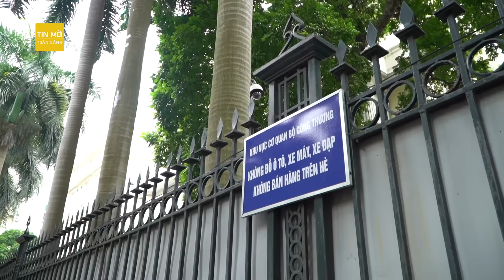"Ngang nhiên" lấn chiếm vỉa hè, Hà Nội lại "đâu lại vào đấy" như chưa hề có cuộc...ra quân | Tin mới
Tin mới | Sau 5 tháng thực hiện việc giành lại vỉa hè cho người đi bộ, vỉa hè Hà Nội lại trở lại thực trạng cũ mà không có giải pháp mới.